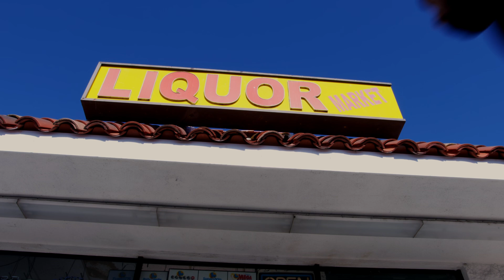The THOT of Murder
You should know when murder is near.